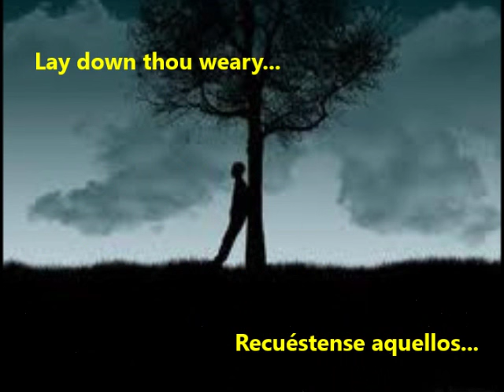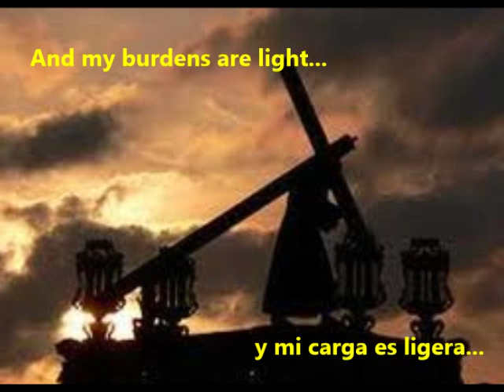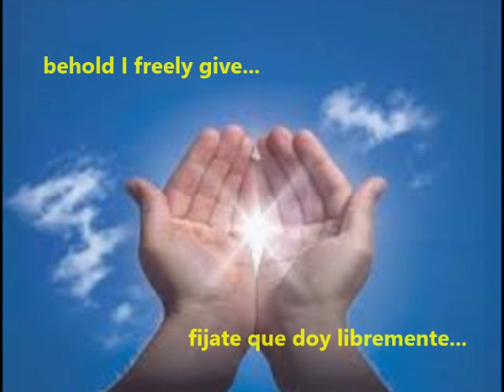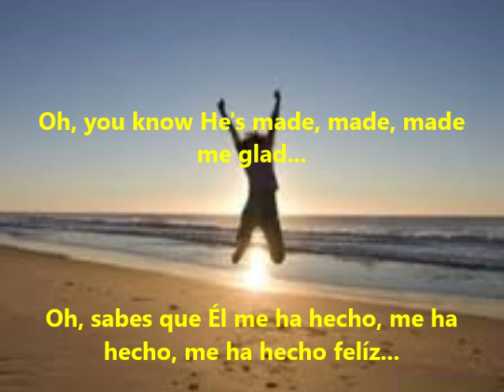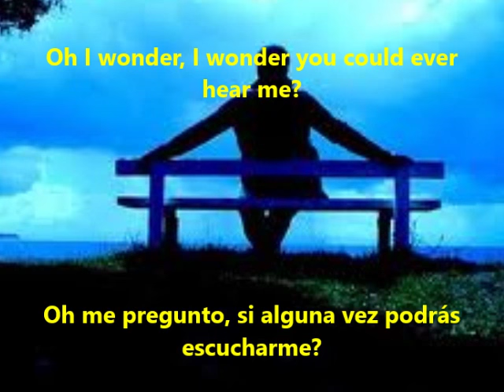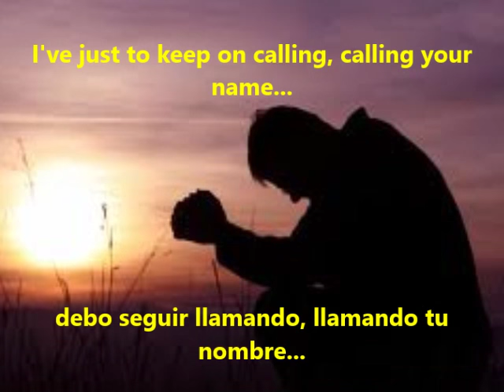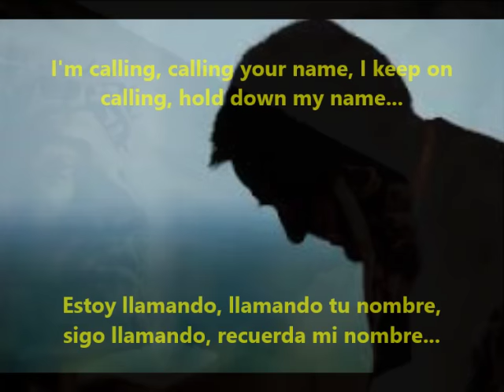003 - I Heard The Voice Of Jesus - Escuché la voz de Jesús -Turley Richards (Inglés y Español)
Editado con imagenes mejoradas No. 473
También disponible en Karaoke. No. 331